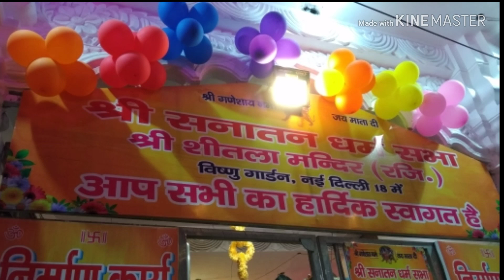Janmashtami celebration at Sheetla mata mandir Vishnu garden New Delhi